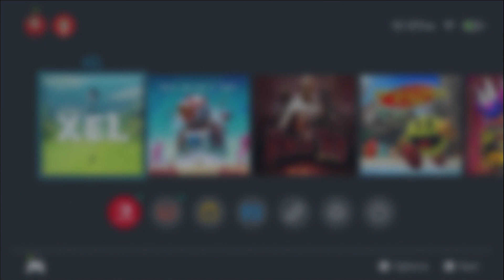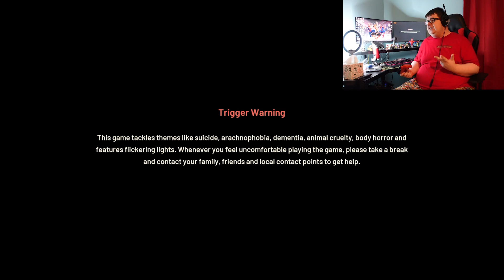I Played The Worst Nintendo Switch Game Of All Time! (XEL Gameplay)